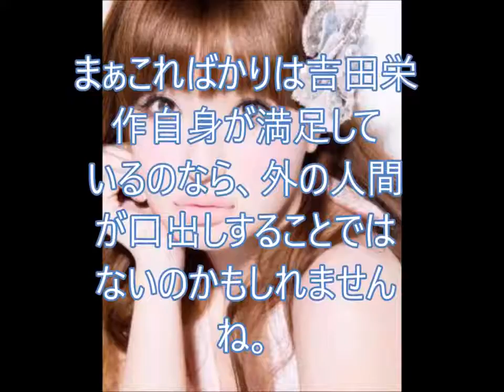【驚愕】平子理沙崩壊の原因とは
顔面崩壊した平子さんの原因とは

 【顔面崩壊】平子理沙 整形して別人→ 劣化して別人 もう誰だかわからないwww 美魔女の魔法もそろそろ効き目が…

引用元
ジーニアスキャンダルコム